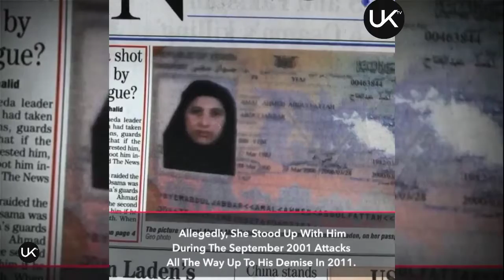7 Women Behind The Worst Men in History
#1 Saddam Hussein & Sajida Talfah
#2 Adolf Hitler & Eva Braun
#3 Osama  Bin Laden & Amal Al'Sadah
#4 Dennis Rader & Paula Dietz
#5 Joseph Stalin & Nadezhda Alliluyeva
#6 Al capone & Mae capone
#7 Benito Mussolini & clara Petacci